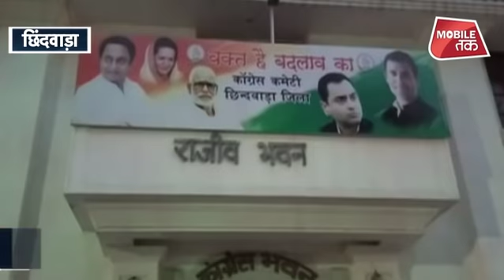Loksabha Election 2019: ‘लोकसभा नहीं जीत पांएगे सीएम के बेटे नकुलनाथ’ !| MP Tak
सीएम कमलनाथ के बेटे नकुलनाथ को उम्मीदवार बनाए जाने पर क्या कहती है, छिंदवाड़ा की जनता ?